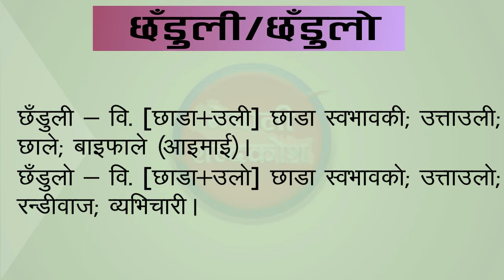छँडुली/छँडुलाे शब्दकाे अर्थ || Chhadulo/ Chhaduli word Nepali meaning || Chhandulo/ Chhanduli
नेपाली शब्दकाेश।